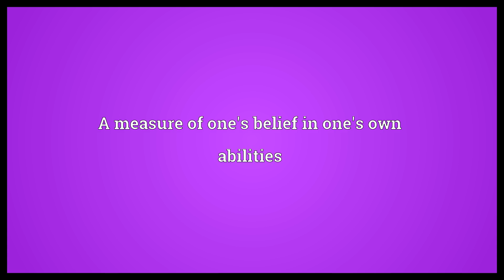Self-confidence Meaning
Video shows what self-confidence means. The state of being self-confident. A measure of one's belief in one's own abilities.  Self-confidence Meaning. How to pronounce, definition audio dictionary. How to say self-confidence. Powered by MaryTTS, Wiktionary